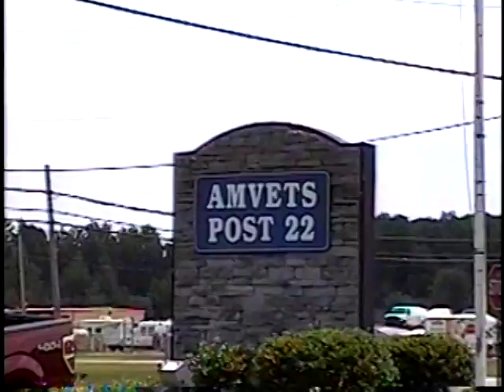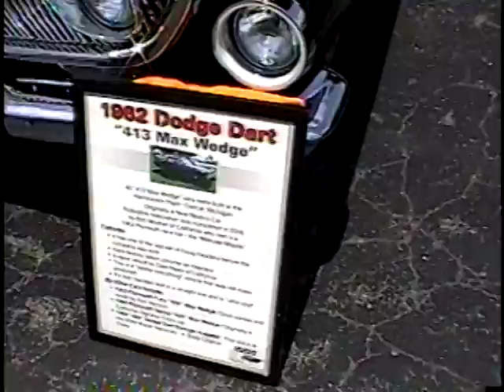Car show Amvets in Vermilion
Took the FrankenVega to another car show, Nice people and nice turnout.